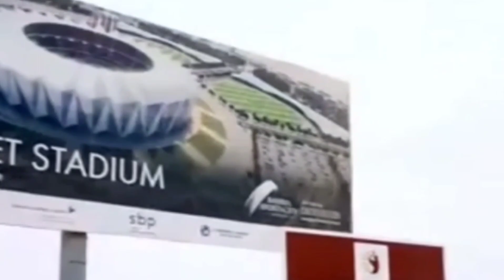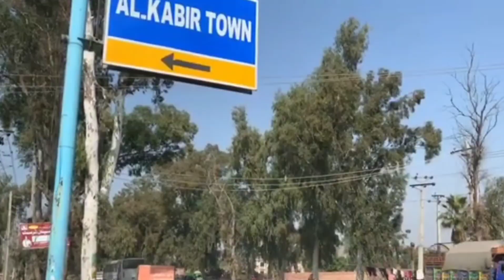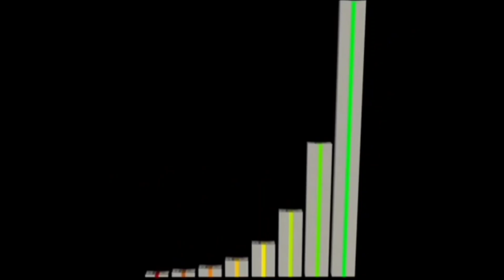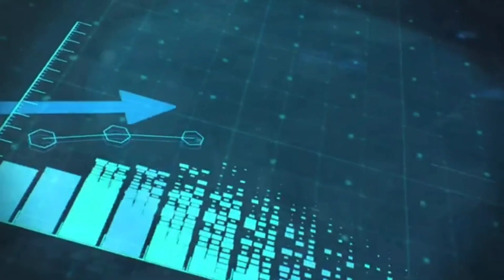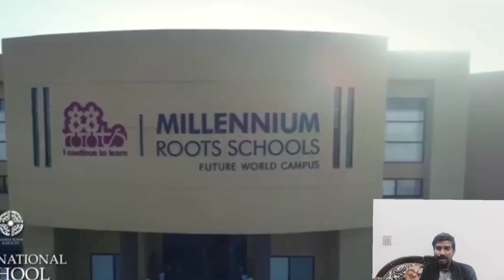Housing Shortage In Pakistan I Pakistan Real Estate Crash I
In This Video I am Explaining About House Shortages in Pakistan I Real Estate In Pakistan I Real Estate Market in Pakistan IResidential property in Pakistan
Real estate market in Pakistan
5 Marla house in Pakistan
Home development in Pakistan
Architecture and design of houses in Pakistan
Residential homes in Pakistan
Pakistan's property market
5 Marla residential properties in Pakistan
House building in Pakistan
Housing industry in Pakistan
Property Dealers Trap
real estate crack down in Pakistan
How overseas Pakistani invest in Real Estate
Karachi property investment
Property in Pakistan for foreign investors
Pakistani real estate laws
Lahore real estate prices
Karachi property
Karachi real estate prices
Pakistani real estate sector
Lahore real estate investment
Pakistani property prices
Pakistan property laws
Lahore property prices
Karachi property market
Pakistani real estate investors
Pakistan property market
Pakistani property investment
Pakistan real estate laws
Lahore property market
Karachi real estate trends
Pakistani property laws
Pakistan property prices
Pakistan property laws
Islamabad property market
Pakistani property prices
Karachi property market
Pakistan property market
Pakistani property investment
Lahore property market
Pakistani property laws
Pakistan property prices
luxury real estate
real estate